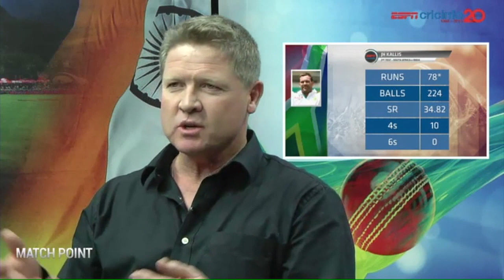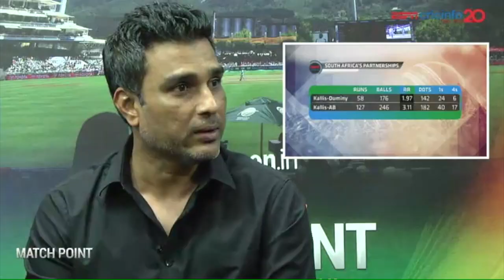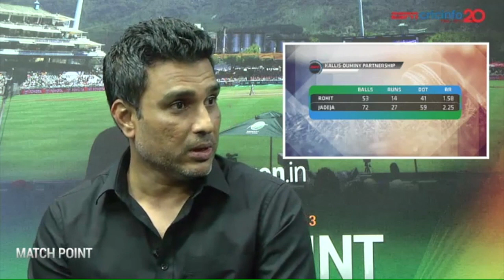'Match degenerated into a Kallis show' | Matchpoint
Sanjay Manjrekar and Daryll Cullinan discuss how South Africa slowed down after tea and didn't seize the initiative to take control of the match.